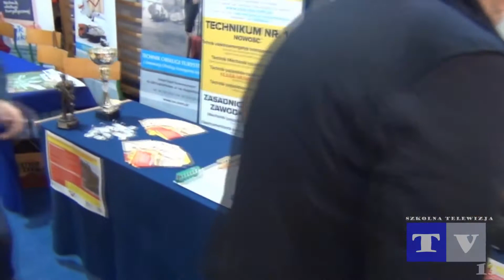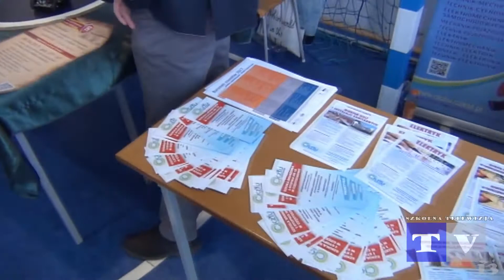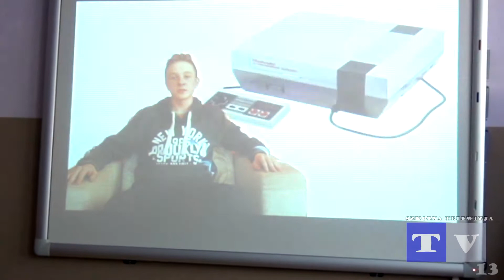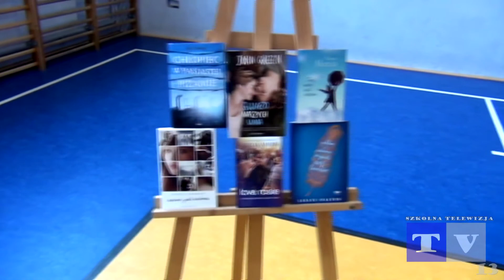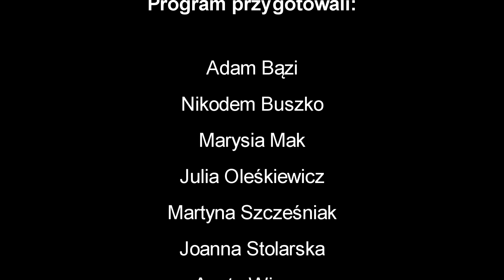TV13 - Wydanie 24, Kwiecień/Maj 2017